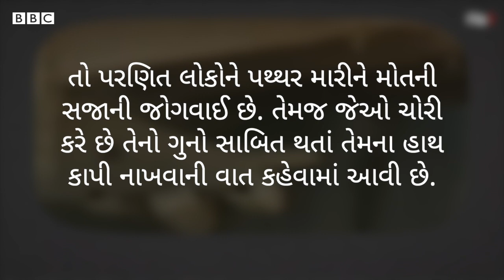Afghanistan: તાલિબાન ફરી લોકોને આપશે હાથ-પગ કાપી નાખવાની સજા?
અફઘાનિસ્તાનમાં સત્તામાં આવતા ડાહી ડાહી વાતો કરનારા તાલિબાનનો અસલી ચહેરો ધીમે ધીમે સામે આવી રહ્યો છે. તાલિબાને ફરી ગુનાખોરી માટે (Gfx in) મોતની સજા અને હાથ-પગ કાપી નાખવાની સજા (gfx out) ની જોગવાઈઓ લાગુ કરી છે. તાલિબાનના શાસનમાં ધર્મ પાલન સુનિશ્ચિત કરનારા મંત્રાલયના પ્રમુખ મુલ્લા નરુદ્દીન તુરાબીએ કહ્યું કે અફઘાનિસ્તાનમાં ફરી એકવાર આવી આકરી સજાઓ અમલી બનશે.

તમે અમારી સાથે જોડાઈ શકો છો :

JioChat Channel : BBC Gujarati
ShareChat : bbcnewsgujarati